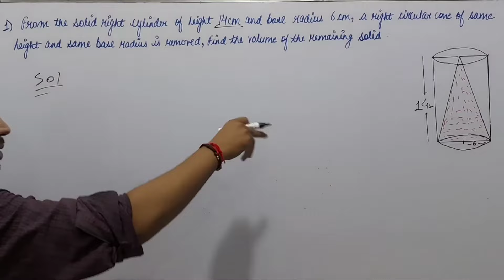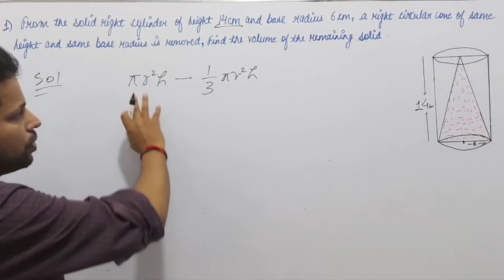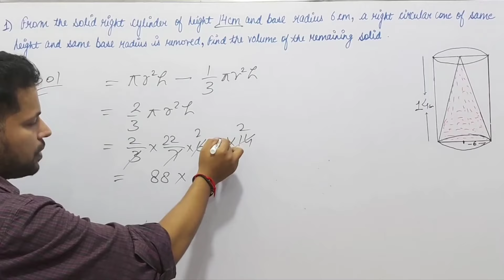From a solid right circular cylinder of height 14 cm and base radius 6 cm, a right circular cone....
From a solid right circular cylinder of height 14 cm and base radius 6 cm, a right circular cone of same height and same base radius is removed. Find the volume of the remaining solid.